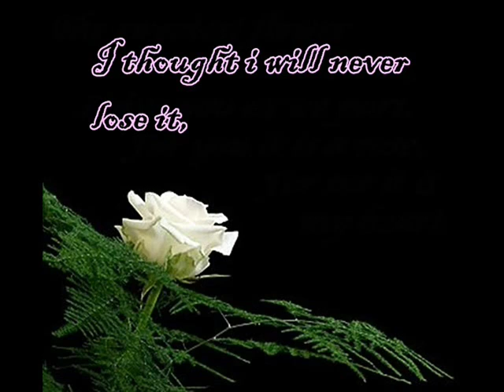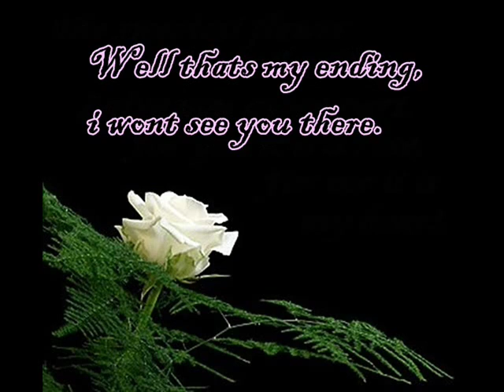Lost But Found by Giselle - Lyrics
This song was written by Giselle ( gisellehernandez1999 ), when she was seven years old (:

Backgrond music by Joseph LoDuca